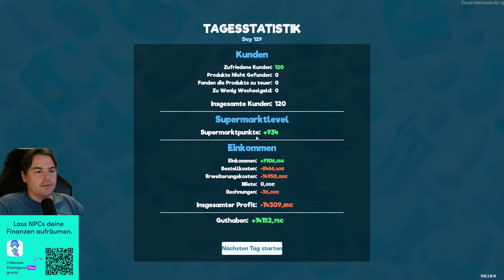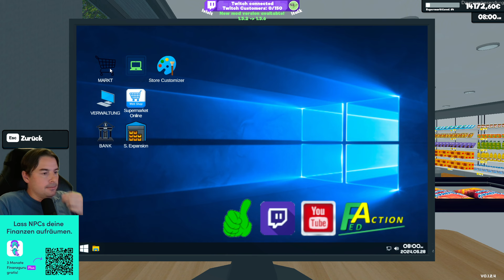Supermarkt Simulator Mods 🛒 102 Als Kassierer an der Kasse gebunden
🛒 supermarketsimulator ✍ Schreib deine Meinung zum Spiel und zum Video gerne in die Kommentare! 💛 Vielen Dank und viel Spaß 💛

Gestalte deinen Laden nach deinen Vorstellungen und optimiere gleichzeitig Effizienz und Ästhetik. Platziere die Produkte strategisch in Regalen, Kühlschränken und Gefrierschränken, um den Kunden ein angenehmes Einkaufserlebnis zu bieten. Verwalte deine Gänge so, dass ein reibungsloser Ablauf gewährleistet ist.

Bestelle die Waren über den Computer im Spiel und packe sie im Lager aus. Ordne sie sorgfältig an, damit du sie schnell finden und in die Regale einräumen kannst. Scanne die Artikel ein und nimm Bar- und Kreditkartenzahlungen entgegen, um den Zahlungsprozess reibungslos abzuwickeln.

Behalte den Echtzeitmarkt im Blick, kaufe Produkte zu günstigen Preisen ein und stelle die besten Verkaufspreise fest, um sowohl die Kunden zufrieden zu stellen als auch deine Gewinnspanne zu maximieren. Denke daran, Gewinne in den Ausbau deines Ladens zu investieren, um mit den sich stetig verändernden Anforderungen des Einzelhandels Schritt zu halten.

Im "Supermarket Simulator" sind deine Entscheidungen entscheidend. Schaffst du es, aus einem bescheidenen Geschäft ein erfolgreiches Einzelhandelsunternehmen zu machen, während du die Balance zwischen Kundenzufriedenheit und Finanzen hältst? Werde der Herausforderung gewachsen und zeige, dass du das Zeug dazu hast, ein erfolgreiches Unternehmen zu führen!

🎦 Playlist Empfehlung